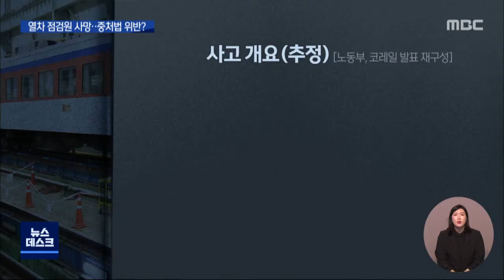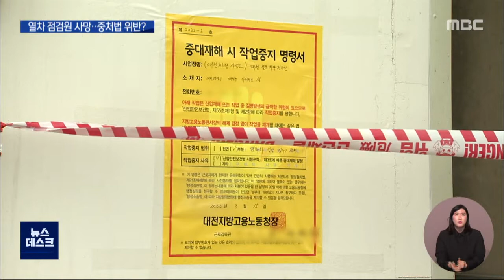철도 차량관리원 숨져 중대재해 위반 여부 조사 /대전MBC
운행을 마친 열차를 점검하던 50대 관리원이 선로에서 숨진 채 발견됐습니다. 노동부는 중대재해처벌법 위반 여부를 조사하고 있습니다.